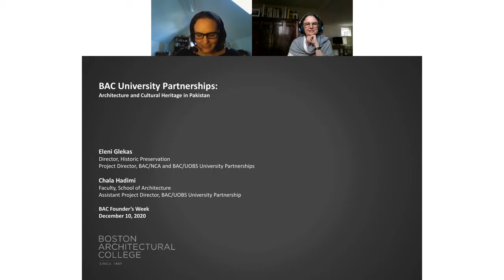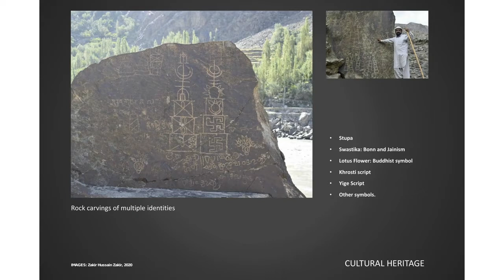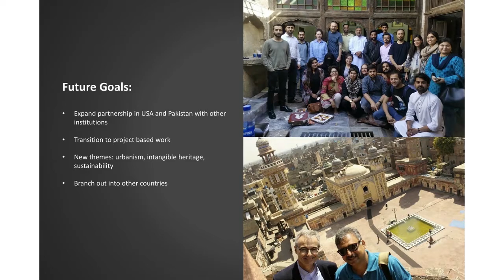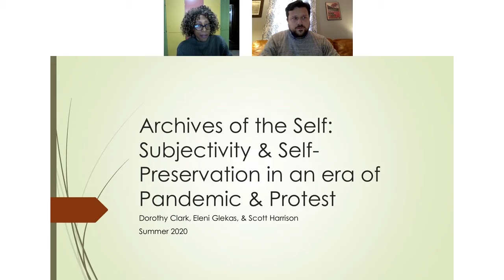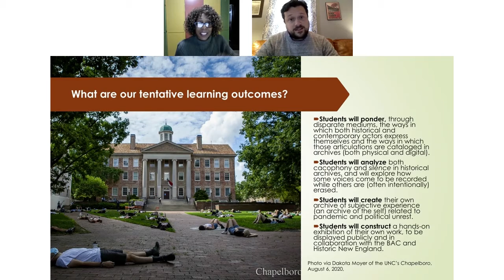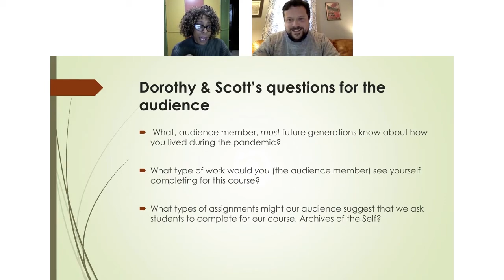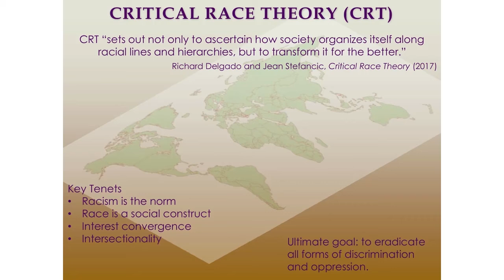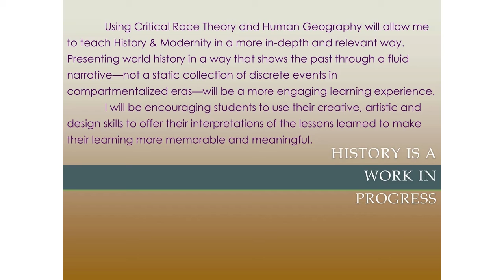BAC Founding Week 2020 - University Partnership in Pakistan| Archives of the Self - new course debut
1. BAC University Partnership in Pakistan

Since 2013, the BAC has been engaged in a University Partnership with the National College of Arts in Lahore, Pakistan, on the theme of cultural heritage and architecture. This year, we had the distinct pleasure of starting a new partnership with the University of Baltistan, Skardu on a similar theme. Eleni Glekas and Chala Hadimi will give a short presentation on these partnerships, their goals, and expected outcomes, to the BAC community.

Led by: Eleni Glekas, Director of Historic Preservation; Chala Hadimi, Arch & Design Studies faculty

2. Archives of the Self, a BAC course being offered during Summer 2021

Dorothy Clark & Scott Harrison will present on an 8-week summer course that pushes students to ponder the ways in which people (and groups) have articulated and archived the self during the COVID-19 pandemic. The course will take so-called ‘traditional homes’ as the archival starting point, as well as consider the extent to which the lines between public and private have become increasingly blurred during this moment of unpredictability and civil unrest.  This course will culminate in the curation of a hands-on exhibition of student work, a space in which students will make clear what future audiences must know about how they lived through a time without precedent.

Led by: Dorothy Clark, MDS '15, Faculty in Design Studies & Liberal Studies, Historian & Editor at Historic New England and Scott Harrison, Ph.D., Director of Liberal Studies and Associate Vice President of Academic Affairs